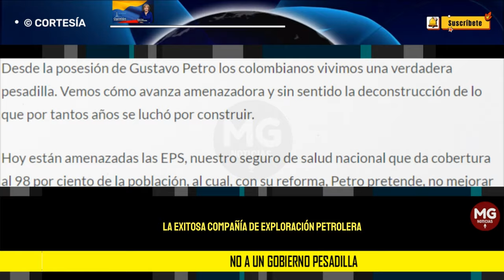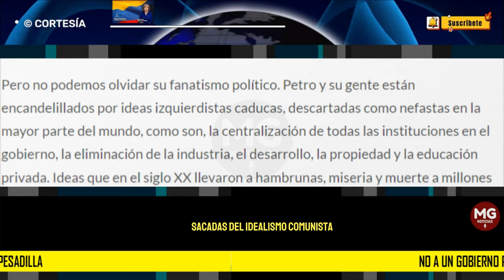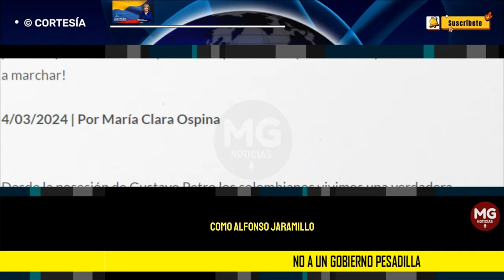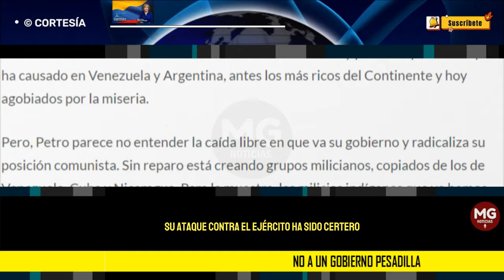NO A UN GOBIERNO PESADILLA 🔴 Por María Clara Ospina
Desde la posesión de Gustavo Petro los colombianos vivimos una verdadera pesadilla. Vemos cómo avanza amenazadora y sin sentido la deconstrucción de lo que por tantos años se luchó por construir.